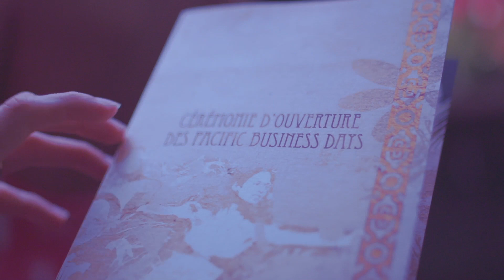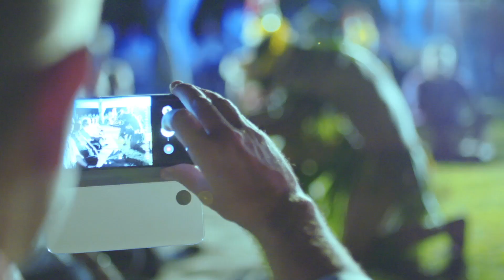Tahiti Expert Events